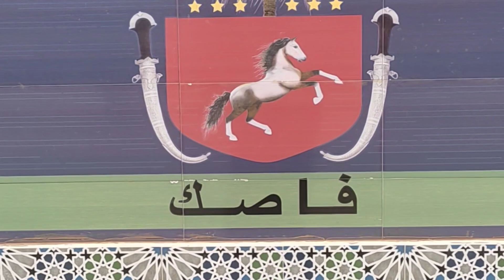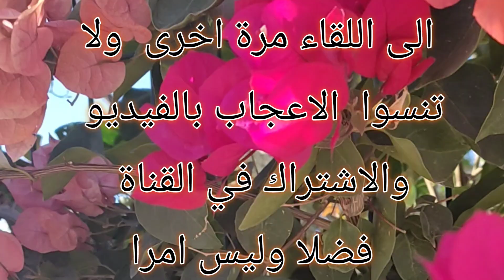نزهة فالطبيعة مع مناظر خلابة بجماعة فاصك نواحي مدينة كلميم بوابة الصحراء المغربية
chhiwat om hiba قناة تهتم بالطبخ والحلويات،ووضع وصفات ناجحة، سهلة وبسيطة ومواضيع متنوعة.شهيوات ام هبة تتمنى ان تنال قناتها اعجابكم و ان تزورو موقعها لتشجيعها  على الاستمرار والنجاح بوضع لايك👍 وبالضغط على زر الجرس🔔 ليصلكم كل جديد.

لتواصل معي سأضع لكم عنوان البريد الالكتروني الخاص بي